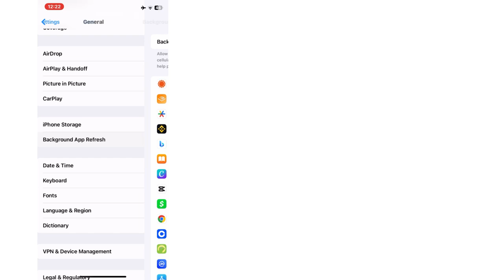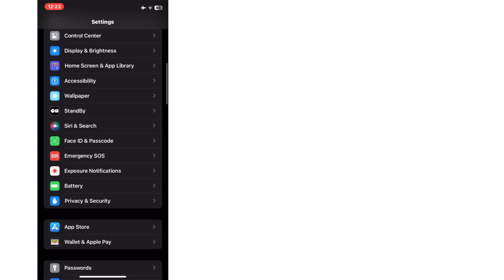में आपका स्वागत है में आपको Computer से सम्बन्धित हर समस्या का समाधान करूगाँ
इस वीडियो में सभी QUETIONS AND ANSWER GK(MCQ’S) मिलेंगे जो सभी एग्जाम में आते हैं  । इससे सभी की बेहतर तैयारी हो जाएगी ।